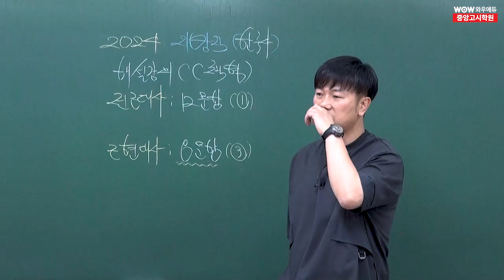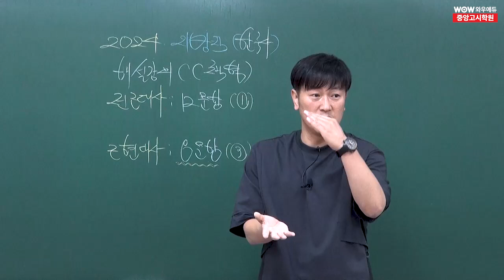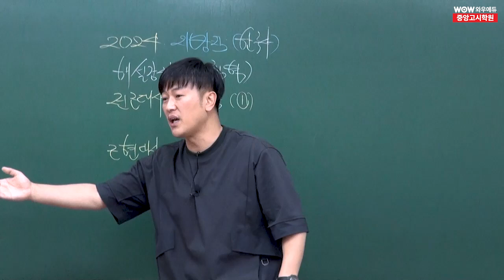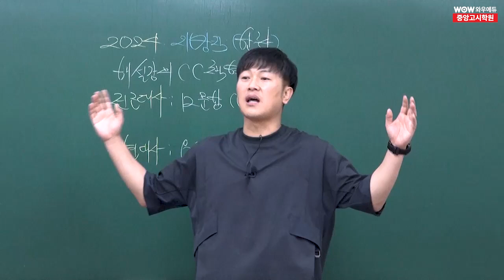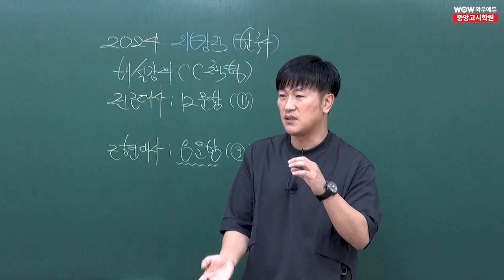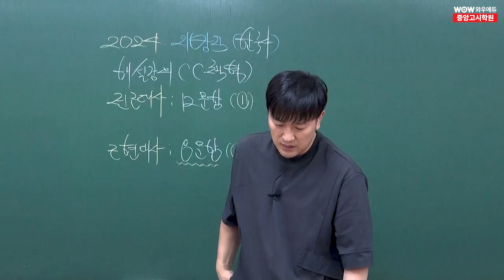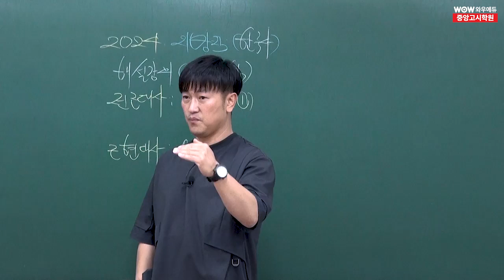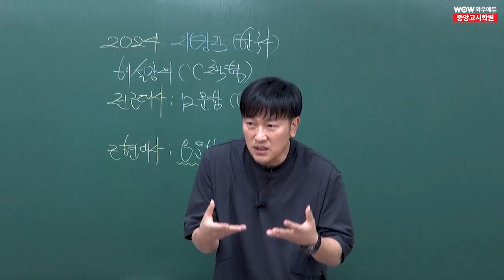2024 지방직 9급 한국사 해설강의 |와우에듀&중앙고시학원 조현수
와우에듀&중앙고시학원 조현수 선생님의
2024 지방직 9급 한국사 해설강의입니다.